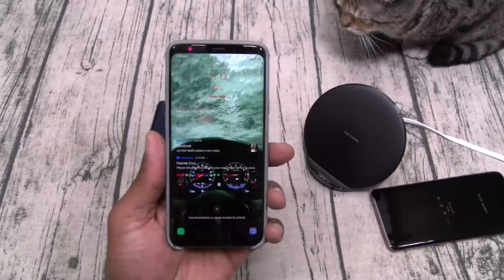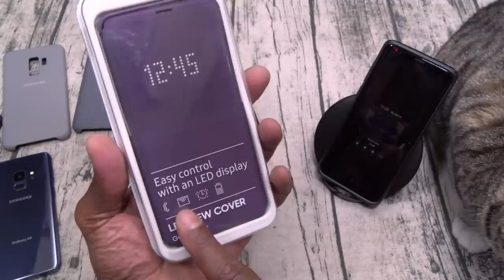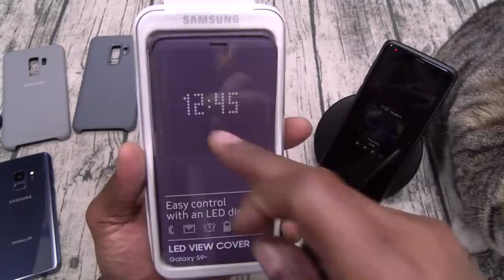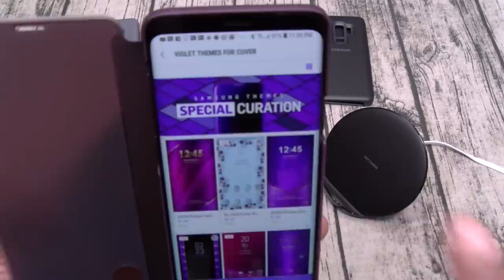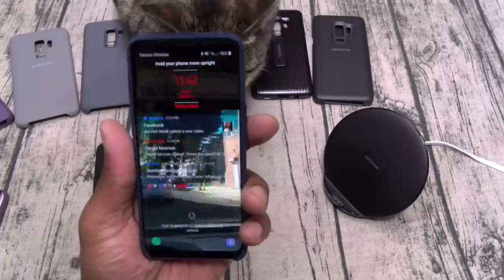Samsung Galaxy S9 / S9 Plus Official Case Lineup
- S9 Plus Silicone
- S9 Silicone
- S9 Plus Hyperknit
- S9 Hyperknit
- S9 Plus Rugged
- S9 Rugged
- S9 Plus Clear View
- S9 Clear View
- S9 Plus LED Cover
- S9 LED Cover
- S9 Plus Alcantara
- S9 Alcantara